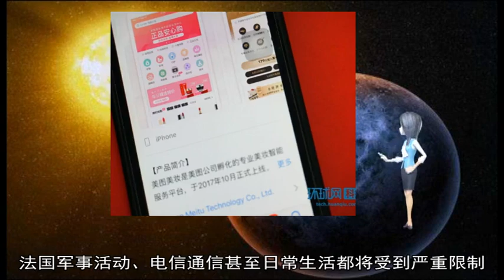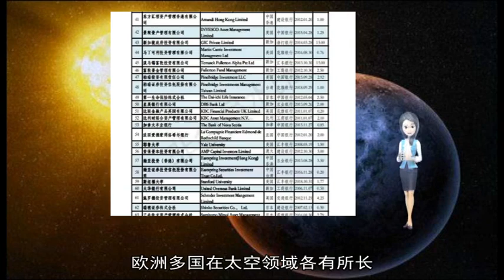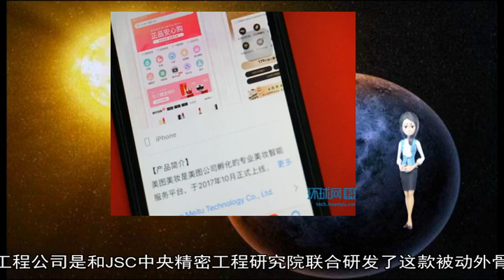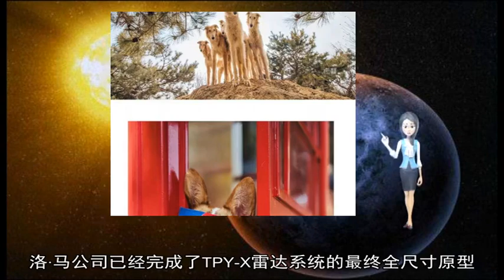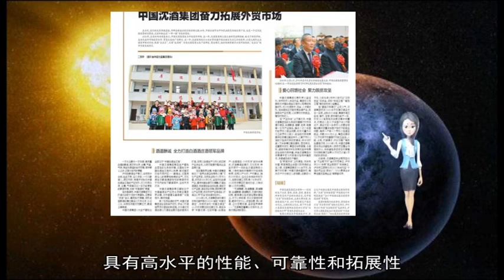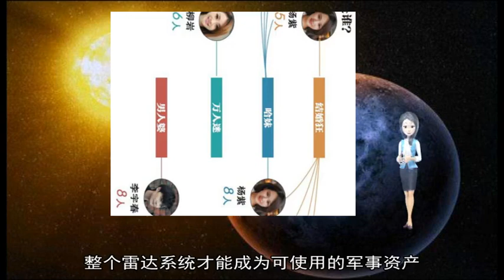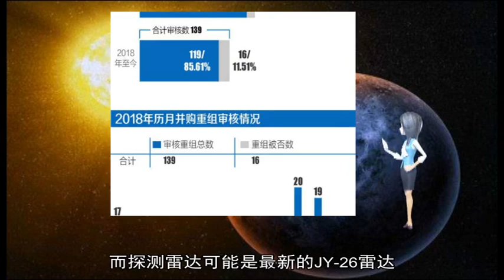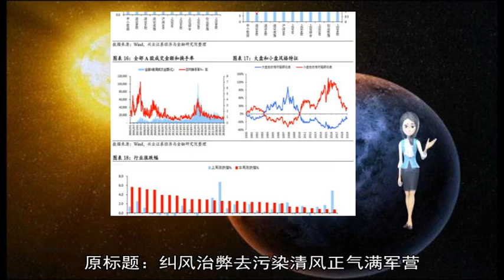法国新版太空战略呼之欲出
法国国防部长弗洛朗丝·帕尔丽近日表示 法国决定研发高超音速武器 法新社评论称 此举表明法国政府对军事航空航天事业的持续重视 法国新版太空战略也将呼之欲出  保证太空资产安全  帕尔丽在访问空客公司总部时曾透露 太空是事关国家安全的关键领域 法国政府近年来对该领域关注度不断提高——预算从2008年的3亿欧元增至2014年的6亿欧元 并从2019至2025年财政预算中划拨36亿欧元 突破防务网站称 这些投资已收到成效 2018年12月19日 法国成功发射首颗CSO军用侦察卫星 按计划 2020年还将发射3颗CSO系列卫星 2020至2022年发射两颗通信卫星  尽管法国太空事业稳步推进 但帕尔丽仍表示担忧 她认为 由于无法在太空领域及时跟上其他大国步伐 法国军事活动、电信通信甚至日常生活都将受到严重限制 报道称 早在2010年 法国就呼吁制订一份由法国主导、欧洲其他国家共同参与的计划 推动太空能力现代化发展 但由于缺乏紧迫性和资金 该计划一直裹足不前  随着军事活动越来越依赖太空设施获得稳定通信、可靠导航和持续不断的侦察及监视能力 GPS、智能手机和互联网的广泛使用也令民众对卫星产生依赖 因此 在太空轨道上运行的军用、民用卫星已成为法国重要的战略资产 为确保太空资产安全 法国政府专设工作组起草新版太空战略 以确保太空能力持续提升  强调感知力和自主性  负责制定太空战略的法军联合太空司令部司令米歇尔·弗里德兰表示 目前太空与网络领域一样 成为军事行动不可或缺的维度和大国间较量的场所 法国太空资产面临越来越多“物理威胁”——心怀敌意的对手可利用各种手段实施干扰破坏 比如 使用反卫星武器摧毁卫星 令其脱轨或损害其太阳能板 让卫星失效等 他说：“倘若任由此类事情发生 我们的整个太空能力将面临瘫痪 军队很快就会变成瞎子、聋子 几乎毫无行动力 ”  要确保太空资产安全 就必须拥有强大、灵敏、全面的太空态势感知能力 即探测太空目标、识别潜在威胁和提供适当防御的能力 法国空军参谋长费利佩·拉文称 法国新版太空战略应以“全面提高太空态势感知能力”为核心 更快察觉威胁、应对威胁、保护太空资产的正常运行 同时在政治决策上帮助法国政府实现独立自主  报道称 法军对卫星依赖程度很高——几乎所有海上舰只都通过卫星通信进行对话 很快所有飞机也将如此；法军大部分武器装备都需要借助卫星定位系统导航 但法国目前不具备完全独立的太空能力——卫星需要借用俄罗斯“联盟”号运载火箭发射 导航需要得到美国GPS或欧洲“伽利略”系统帮助 新版太空战略 将确保未来法国在陆、海、空、天、电、网领域独立执行作战任务  仍需寻求国际间合作  帕尔丽表示 尽管目标是追求独立太空能力 但当前法国在某些领域研究落后于其他大国 如太空发射能力等 因此 在力不能及的领域仍需寻求国际合作  在这方面 CSO系列卫星成功发射就是很好的例子 它并非独家产品 而是由法国、意大利和西班牙等国合作制造 比利时和希腊也将加入后续研制 报道称 欧洲多国在太空领域各有所长 合作成为首选项 CSO卫星项目合作方有钱出钱 有力出力 最终在短时间内达成目标 成为通过国际间合作追求太空能力的范本 正如空客公司负责防务与太空项目的副总裁尼古拉斯·乔姆西所言 优秀的欧洲人在一起合作 必能事半功倍  俄罗斯的JSCGB工程公司日前展示了其最新研发的被动外骨骼系统的照片 这款外骨骼系统采用了碳纤维结构 可以让人“不费吹灰之力”承受数十公斤的重量 JSCGB工程公司是和JSC中央精密工程研究院联合研发了这款被动外骨骼系统 这套系统没有动力驱动和电源 此前这套系统接收了俄罗斯官方的测试 12月13日 美国洛克希德·马丁公司公开展示一款其最新研制的TPY-X陆基远程多任务雷达系统原型 无论是雷达天线外形 还是技术体制、功能用途描述 和2014年11月的第十届珠海航展上 中国军工展示的JY-26型米波反隐身相控阵雷达系统同出一辙  四年之后 美国人终于无奈的走上这条路——随着中俄空军也陆续进入隐身时代 现在轮到美国人绞尽脑汁去侦测、防御对手的隐身战机了 这也在侧面印证 我们国家歼-20战机的技术性能 我们的米波反隐身雷达技术 确实是世界顶尖之列  TPY-X全尺寸原型系统在微波暗室内测试 和中国的JY-26雷达极其神似  据简氏防务网站12月13日消息 洛·马公司已经完成了TPY-X雷达系统的最终全尺寸原型 目前正准备开始生产 该雷达最初在2016年中期推出 至今经历了多个版本的改进 以期最终版本能够大规模生产 为加速研发和生产 将直接使用现有AN/TPQ-53反炮兵雷达系统的某些组件  报道称 TPY-X是一种 L波段有源相控阵雷达 主要用于防空警戒监视 随着“新型威胁”的演变 该雷达解决了性能过时的问题 可以在强电磁攻击环境下“探测非常小的目标” 目前已经有固定型和移动型两个版本 可用C-130、C-17运输机以及直升机空运 或者用卡车、铁路在地面机动输送  报道没有披露TPY-X雷达的性能数据 但提到该雷达采用氮化镓（GaN）芯片和最新的数字化软件 具有高水平的性能、可靠性和拓展性 而且从报道中可以看到 美国方面对这款新雷达的性能要求高 需求相当迫切 可以说 尽管外媒的很多评论报道都竭尽贬低中俄的歼-20、苏-57 但是美军的压力其实相当大  目前洛·马公司还在利用TPY-X原型系统对雷达的硬件设计进行验证和鉴定 确定生产版本 最终软件系统定型后 整个雷达系统才能成为可使用的军事资产 真正进入美军服役 恐怕还要等上不短的时间  在2014年第十届珠海航展上亮相的JY-26警戒雷达  而中国的JY-26雷达系统早在2014年就已经公开展示 美国人现在展示的同款雷达其实还处在不完全成熟的原型阶段 在时间上至少落后中方四年  早些年曾有报道称 中国军方2014年曾在山东部署JY-26雷达 成功监测到在韩国活动的美军F-22隐身战机 而到了2016年2月 在东海防空识别区出现可疑目标 中国海军航空兵战机迅速升空应对 但是海外媒体盛传 这个可疑目标可能就是F-22 而探测雷达可能是最新的JY-26雷达  这些情况可能永远都不会得到证实 但是中国有关雷达的领先优势是不争的事实  自从2005年F-22正式服役以来的10多年里 美国空军拥有全世界唯一的“隐身空战”力量 成为被想方设法探测、对抗的头号目标 如今剧情反转 随着中俄空军也陆续进入隐身时代 轮到美国人绞尽脑汁去侦测、防御先进隐身战机了 原标题：纠风治弊去污染清风正气满军营  空降兵某旅着力整治基层微腐败  “基层‘微腐败’污染部队风气 影响军心士气 党员领导干部要紧绷廉洁自律这根弦